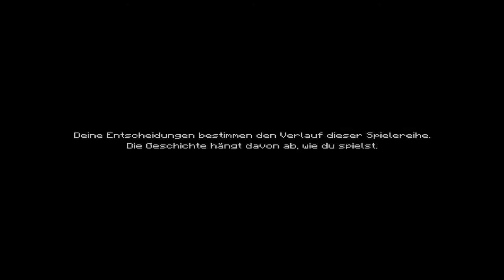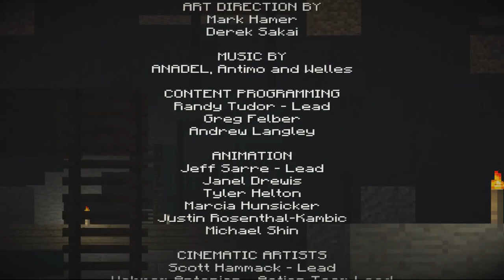Minecraft: Story Mode Episode 1: "The Order of the Stone"